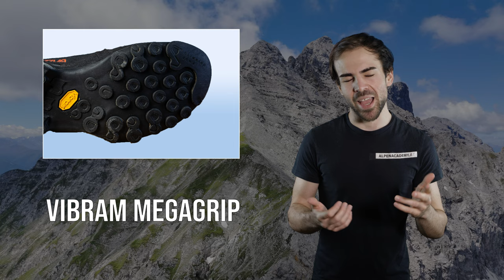LA SPORTIVA TX4 - Der König der leichten Bergschuhe? | TEST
Der TX4 von La Sportiva soll ein toller leichter Wanderschuh sein. Ob er das Versprechen so einhält, haben wir uns im Detail angesehen!

Weitere Informationen zum Video:
Die La Sportiva TX4 sind wirklich leichte Wander- und Bergschuhe, die sich vor allem durch ein hohes Maß an Komfort auszeichnen wollen. Das gelingt ihnen tatsächlich auch wirklich gut, wobei man natürlich dadurch auch mit dem ein oder anderen Problem leben muss. Vor allem die Verarbeitung hat La Sportiva mal wieder nur so mittelmäßig hingekommen.

🔧 Meine Ausrüstung 🔧

Schuhe

Rucksäcke

Technisches